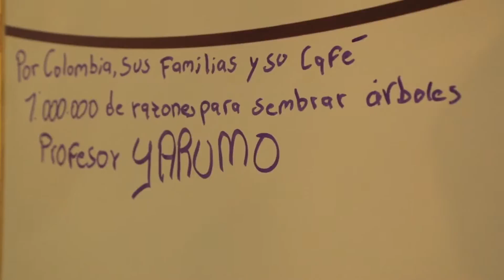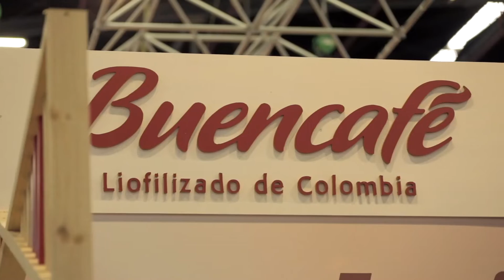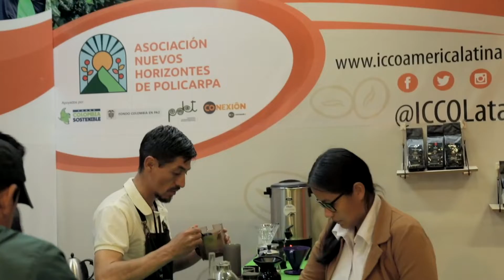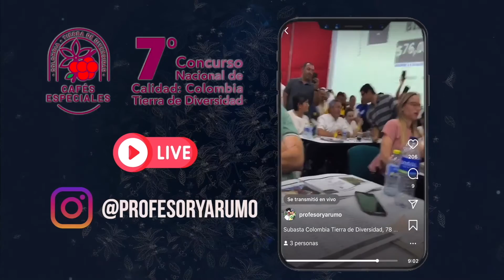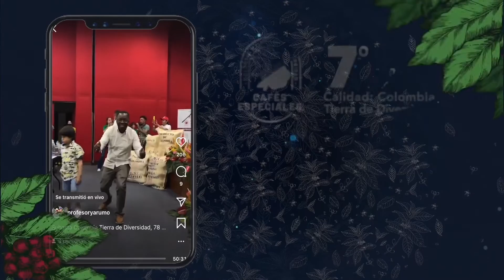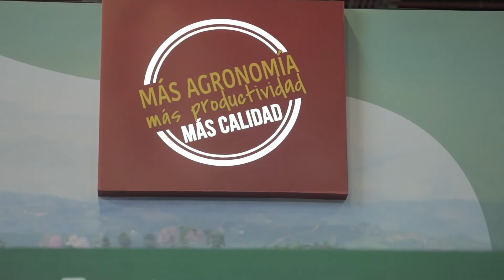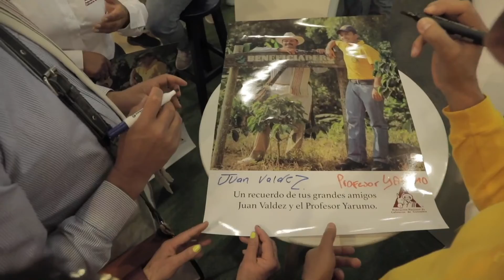Cafés de Colombia Expo 2022 - 1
1492-La Aventura de hoy está dedicada a la feria Cafés de Colombia Expo 2022 que reunió en un solo escenario a todos los actores de la industria cafetera del país: productores, compradores, proveedores, tostadores, catadores, baristas y consumidores con el propósito de compartir conocimientos, negociaciones, experiencias y contactos.